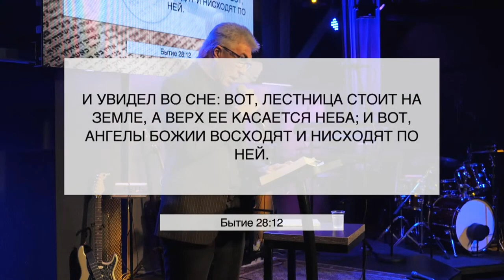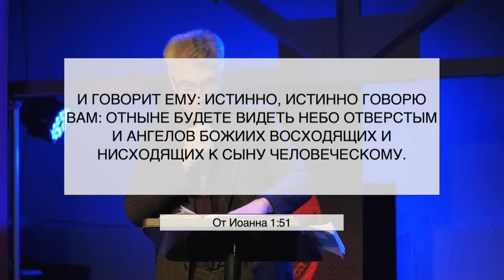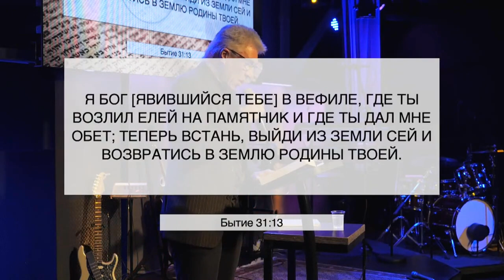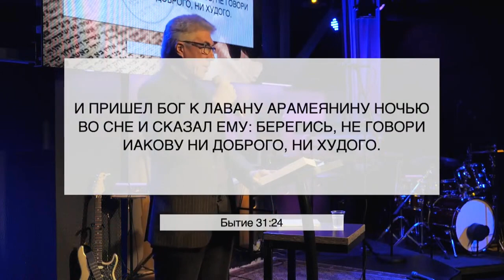Недільний розділ "Вайце" - важливість снів та їх роль у житті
Про важливість снів та видінь від Бога у нашому житті, та як Бог допомогає нам через це. Коментар недільного розділу Тори "Вайеце" від І. Танасюк в громаді "Ор Ха Машіах", м. Одеса.